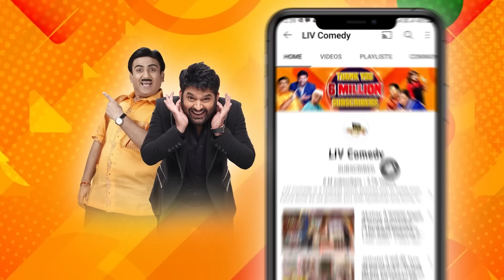Bhoori Shares Her Instagram's Trendsetting Secrets|The Kapil SharmaShow|Kapil Aur Bhoori Ki Nok Jhok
For this episode, Bhoori shares her knowledge of Special Effects with everyone. Kapil does not leave any opportunity to make fun of Bhoori and she has hilarious remarks ready for him as well. Bhoori also shares about her Instagram followers and her content. After she leaves Kapil has a game ready for the guests.

Star Cast - Kapil Sharma, Krushna Abhishek, Sumona Singh
Episode - 131

Bhoori Shares Her Instagram Trend Secrets | The Kapil Sharma Show | Kapil Aur Bhoori Ki Nok Jhok